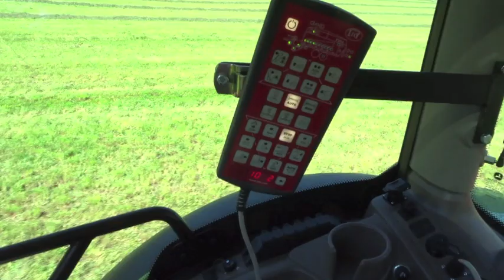Rotorladewagen Lely «Tigo MR 50 D Profi» im Testeinsatz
Lely hat im letzten Jahr mit den Rotorladwagen der Baureihe «Tigo MR» seiner Mittelklasse neuen Schwung verliehen. Die Schweizer Landtechnik konnte bei einem Testeinsatz das Modell «50 D Profi» begleiten, das mit hydraulisch schwenkbarer Stirnwand  und zwei Dosierwalzen ausgestattet ist und ein Fassungsvermögen von total 50 Kubikmetern bei mittlerer Pressung aufweist (Video von Roman Engeler und Daniel Bosshard).